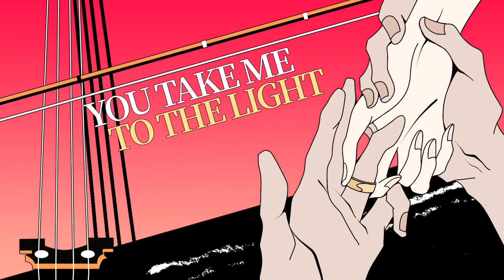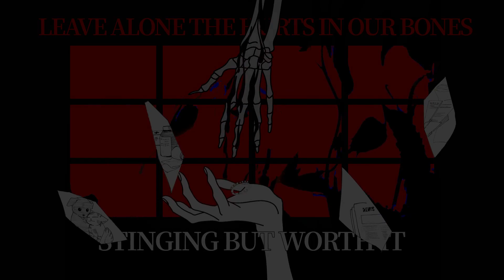回南雀原著《秉性下等》广播剧 主题曲《Island knight》（孤岛骑士）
- 主题曲· Island knight（孤岛骑士） -

The clouds is staring up at the sun
The sun also longs for clouds

- 音乐组 -
作词：撬锁老羊LeO@SeaFoodMarketStudio / 夹心Momo
作曲：撬锁老羊LeO@SeaFoodMarketStudio
演唱：撬锁老羊LeO@SeaFoodMarketStudio
编曲：O.J.橙汁/ 土土@SeaFoodMarketStudio

和声编写：O.J.橙汁@SeaFoodMarketStudio
混音：O.J.橙汁@SeaFoodMarketStudio

- 制作组 -
监制：三个半、鹿陌初
制片：景景
统筹：鹬秦
画师：鬼不造、Nieorst、岛无风月、红油面皮护卫队、西木、崇
设计：普通读者
视频制作：度19
宣传：翊雩
字幕：@OCIR·字幕组